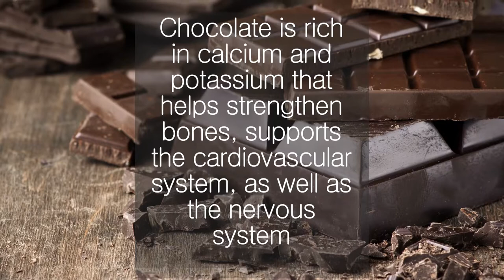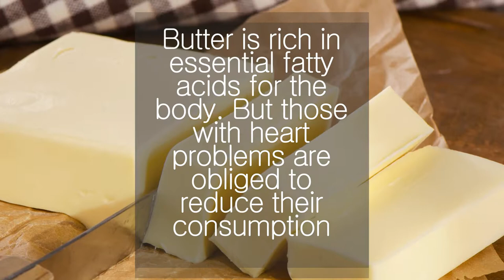This 5 Looks unhealthy food is actually beneficial to your body | Nutrition Pass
Looks unhealthy, This 5 food is actually beneficial to your body